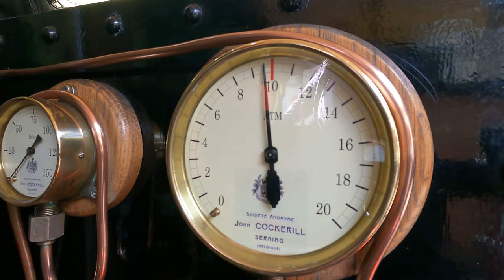NYMR - Lucie No 8 shunts empty coaching stock at Grosmont to form the coach sets for re-opening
Filmed Wednesday 12th May 2021 at Grosmont Station on the North Yorkshire Moors Railway by Piglet (Paul Middleton).